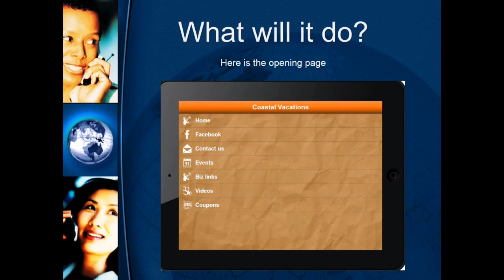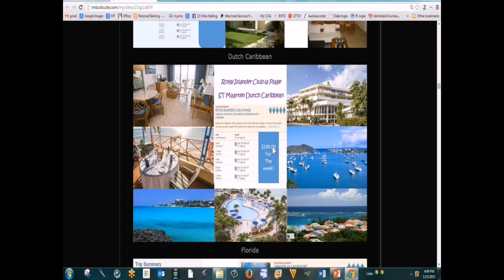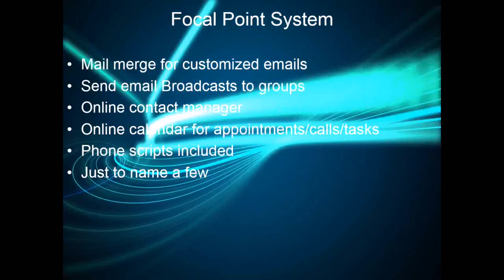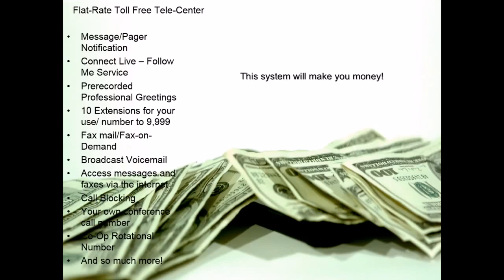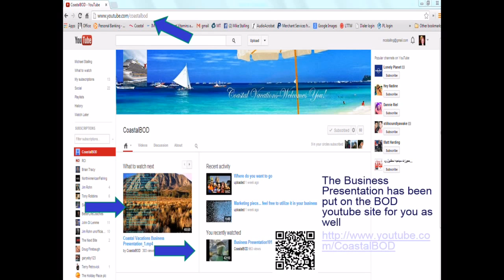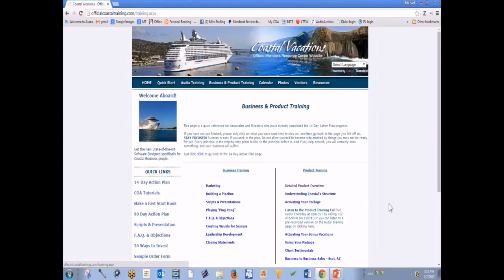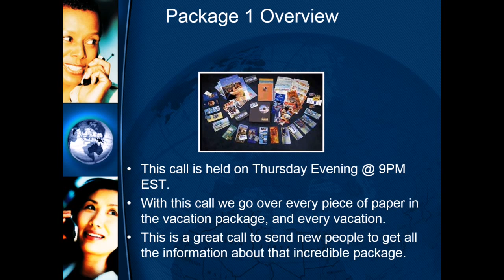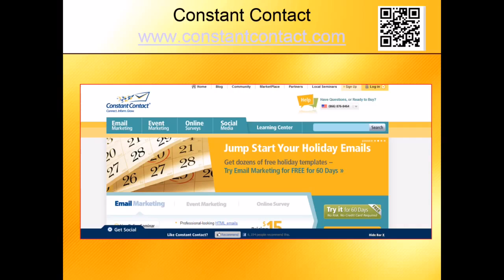Coastal Travel Vacations - Tools Call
Check out some of the Tools we have in Coastal Travel Vacations to help you with marketing your Coastal Business
Christian Team